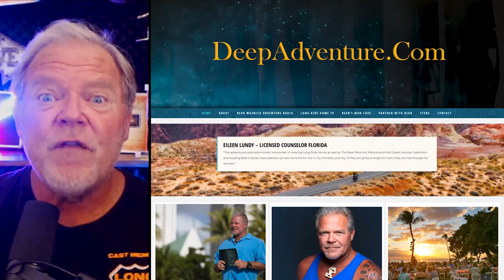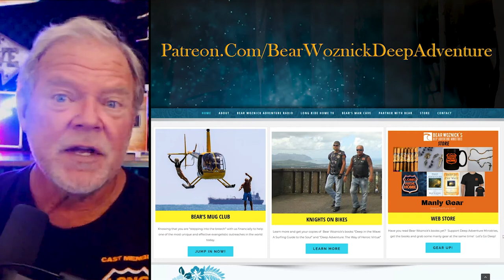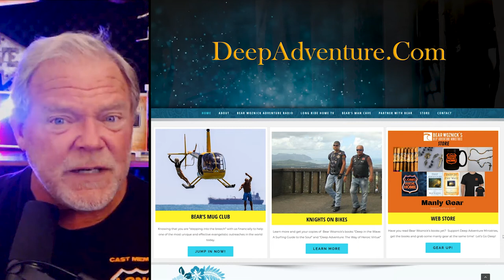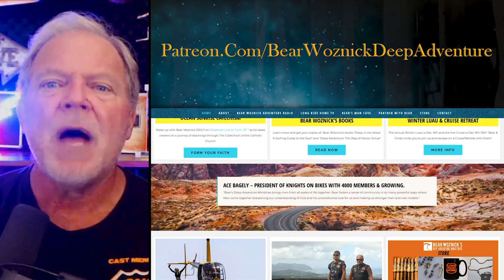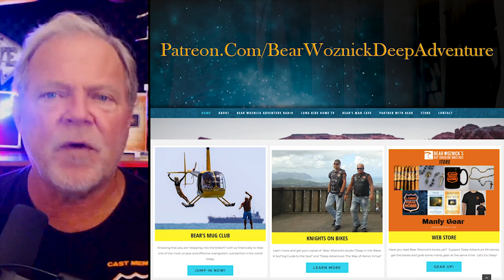BWA437 Marathoner Runs the Good Race of Faith (Patrick Novecosky) | The Bear Woznick Adventure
2 Timothy 4:7 tells us, "I have fought the good fight to the end; I have run the race to the finish; I have kept the faith;" Patrick Novecoscky is an avid marathoner and an equally avid Catholic. Join Bear and Patrick as they discuss how to run the race of life.